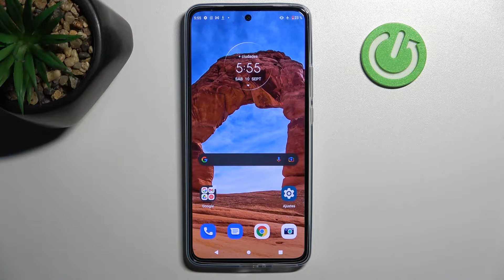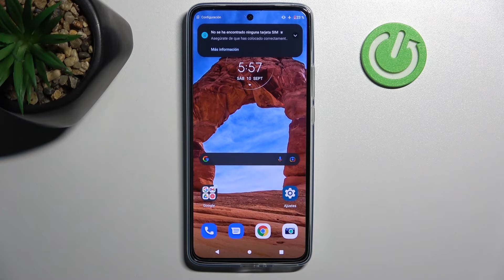Cómo entrar y salir del Modo Recovery en MOTOROLA Edge 30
¡Hola! Hoy te explicamos cómo poner tu celular MOTOROLA Edge 30 en el modo Recovery. Sigue las instrucciones del video y descubre cómo activar y desactivar el modo de recuperación en tu MOTOROLA Edge 30 paso a paso.